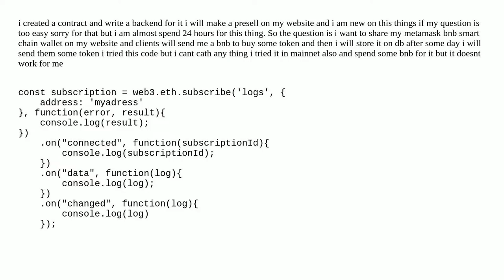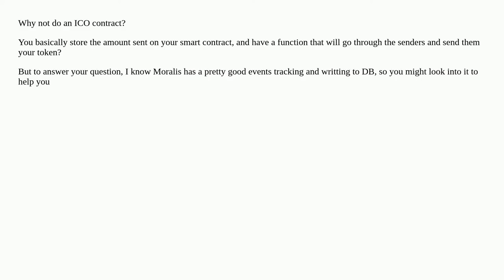How can i know when somebody send me some bnb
A special thanks goes out to the community